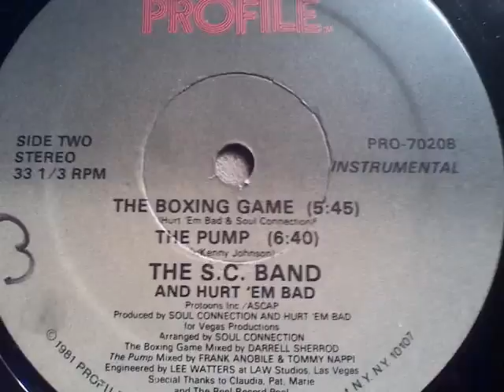FUNK - THE PUMP (INST)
THE SC BAND AND HURT'EM BAD